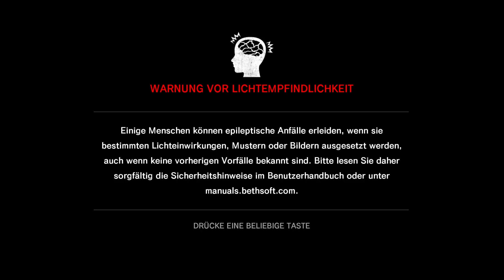THE EVIL WITHIN 01 Das Psycho Asylum